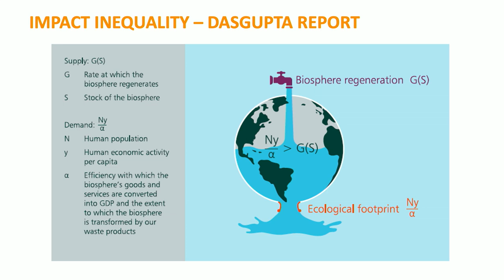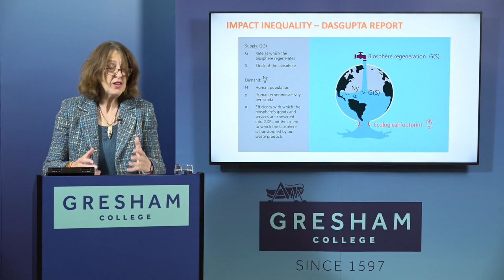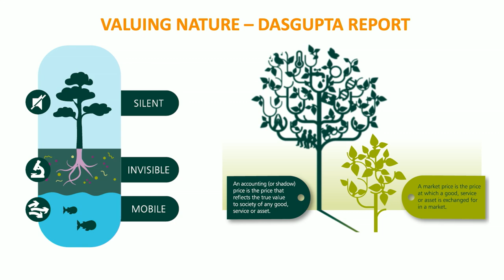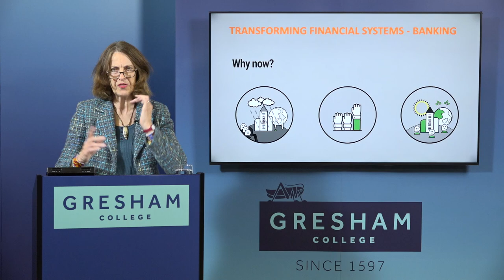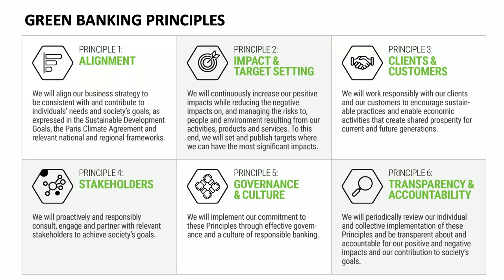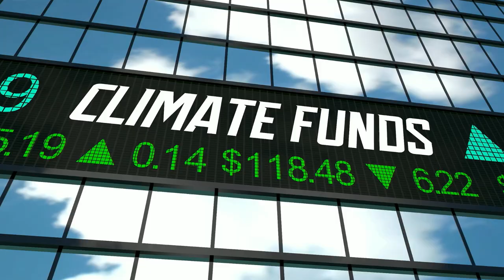Investing in Nature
The nature of investment is changing to better reflect the ecosystem of the planet we live on. The days of fossil fuel are numbered by the move to renewable energy. Resources and a healthy environment are finally being seen as core to our future.

In this lecture we explore the response of the finance industry and whether green bonds and/or green public procurement can make a difference in delivering better environmental outcomes.

A lecture by Jacqueline McGlade